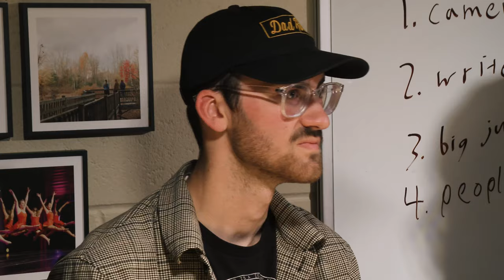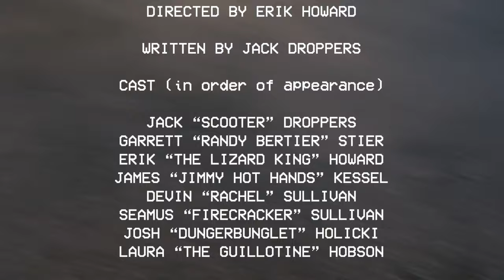Jack Droppers & the Best Intentions - Scooter (Official Music Video)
Scooter is the title track from the fourth album by Jack Droppers & the Best Intentions.
Directed by Erik Howard
Written by Jack Droppers
Costume/Set design by Zachary Thomas